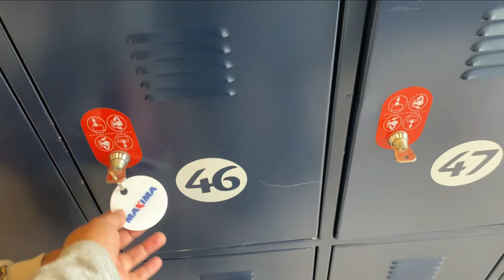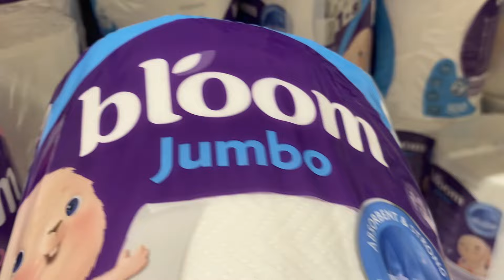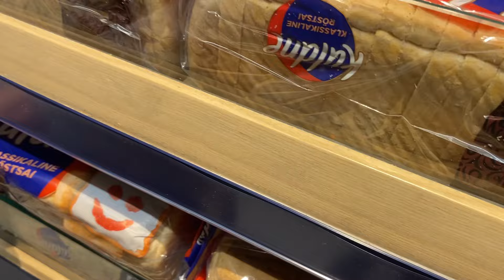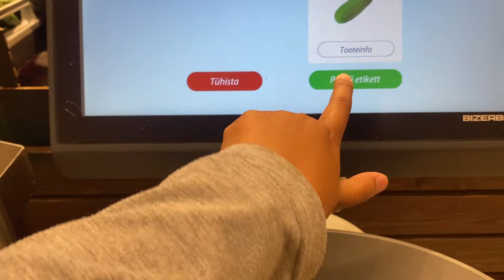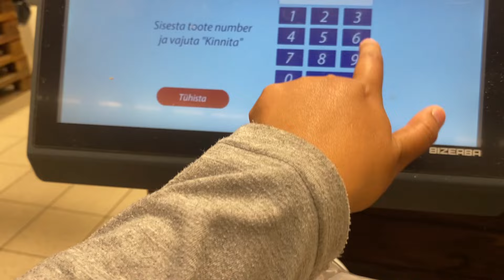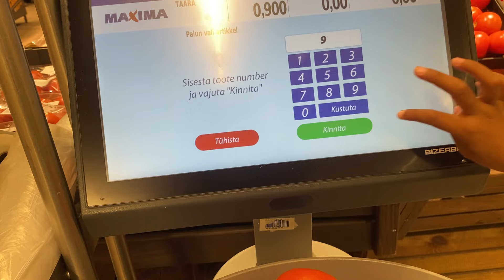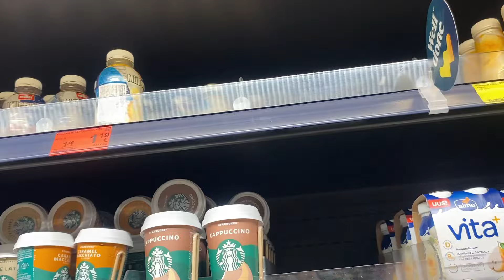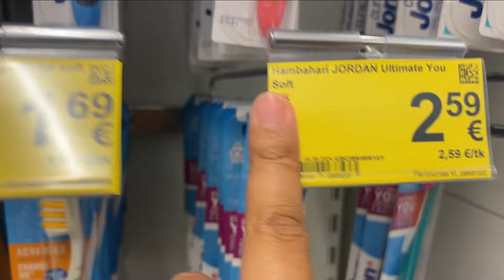BELANJA MINGGUAN UNTUK MENYAMBUT ADIK IPAR 🛒❤️ DI MAXIMA ESTONIA 🇪🇪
Halo teman-teman, bekanja mingguan lagi nih, sekarang aku belanja mingguan buanyak bannget karena adik ipar aku mau dateng ke estonia dan stay beberapa hari di sini.. selamat menonton videonya ya

Belanja Mingguan
Belanja Bulanan
Belanja di Prisma
Belanja di Maxima
Shopping Prisma
Shopping Maxima
Grocery Shopping
Prisma
Maxima
Prisma Estonia
Maxima Estonia
Belanja di Estonia
Belanja di Supermarket

Fikri's Fam
Fikrisfam